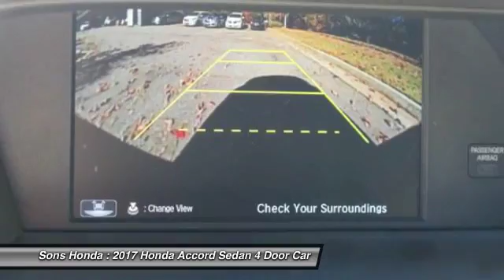2017 Honda Accord Sedan McDonough GA 19144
2017 Honda Accord Sedan  - $26050

Sons Honda
105 Sons Drive

Looking for the right 4 door car? Today could be your lucky day. this 2017 Honda Accord Sedan could be yours.